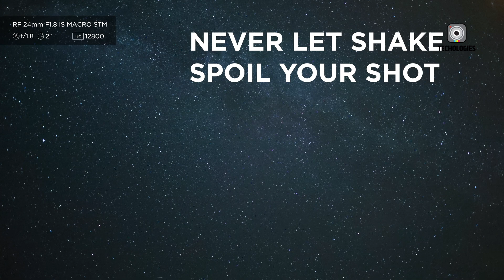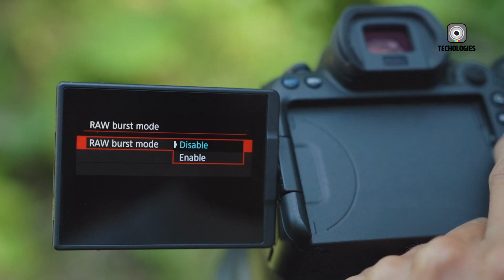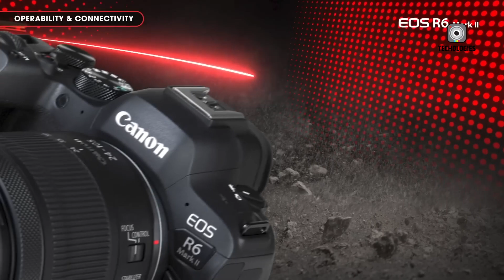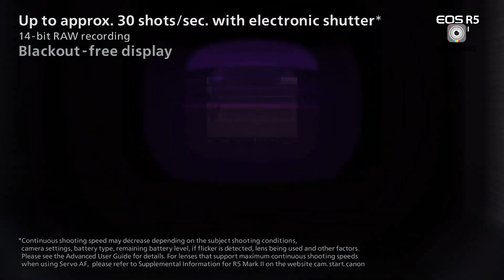Canon R6 Mark II: Impressive Flagship Camera - Forget Canon R5 Mark II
The Canon EOS R6 Mark III leak reveals exciting upgrades. This new model boasts a 24MP stacked sensor, improved video capabilities, and enhanced IBIS. Compared to its predecessor, the EOS R6 Mark III offers 4K/120p and FHD/240p recording. While sharing some features with the R6 Mark II, the EOS R6 Mark III's advancements in sensor technology and video performance make it a compelling upgrade for Canon enthusiasts.
Timestamp:
00:00 - Intro
00:34 - Canon R6 Mark III Rumored Specifications
01:59 - Comparing to the Canon R6 Mark II
04:11 - What This Means for Canon Users
05:13 - Conclusion